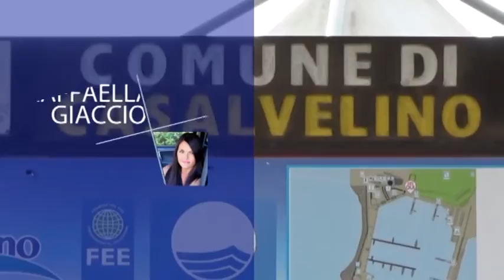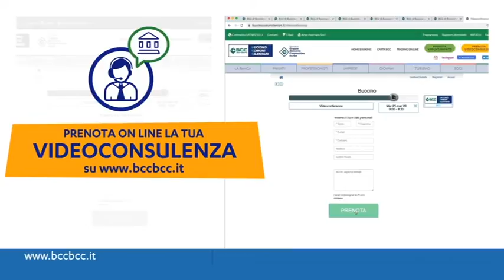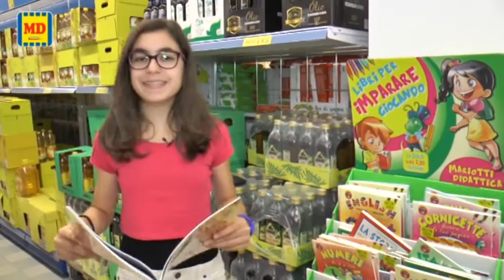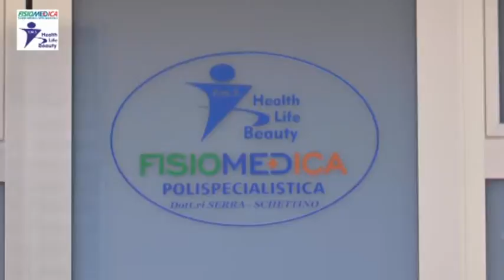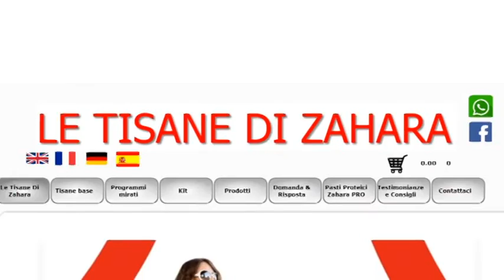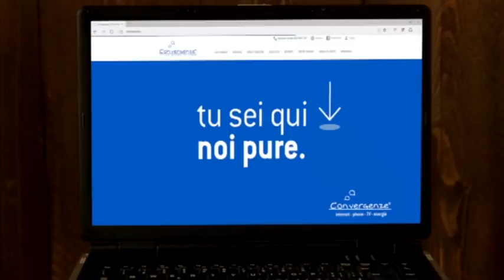TG NEWS 15 LUGLIO 2020